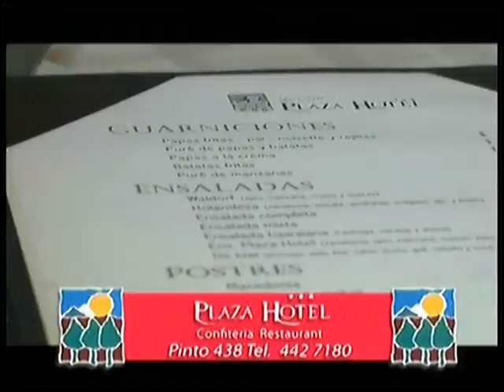Dr Juan Pablo Frolik en el desayuno de Tandil Despierta